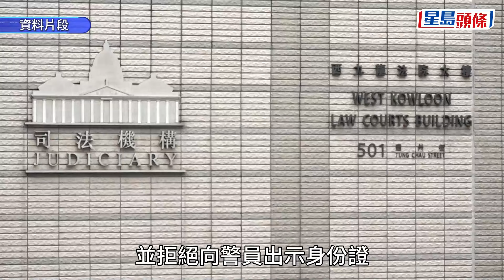23條｜6.12穿光時上衣戴黃口罩 無業男被控新煽動罪 還柙8.7再訊｜星島頭條新聞｜煽動罪｜國安｜香港國安法｜國家安全｜遊蕩罪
本周三（6月12日）涉在石門港鐵站附近身穿印有「光復香港 時代革命」的上衣、戴上黃色「FDNOL」（五大訴求缺一不可的英文縮寫；five demand not one less)的口罩遊蕩，並拒向警方出示身份證。他被國家安全處控以《維護國家安全條例》下的「出於煽動意圖作出一項或多項具煽動意圖的作為」、「不遵從要求而出示身分證明以供查閱」及「有意圖而遊蕩」共3罪，案件今於西九龍裁判法院首次提堂。《香港國安法》指定法官、總裁判官蘇惠德應控方要求，押後案件至8月7日再訊，以待警方進一步調查。被告申請保釋被拒，根據《維護國家安全條例》亦沒有每8天保釋覆核權利。